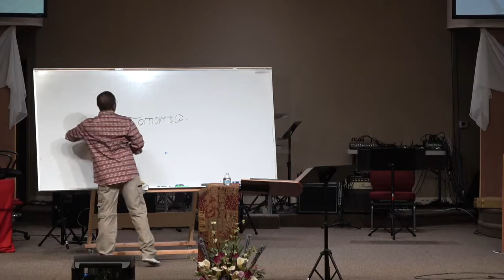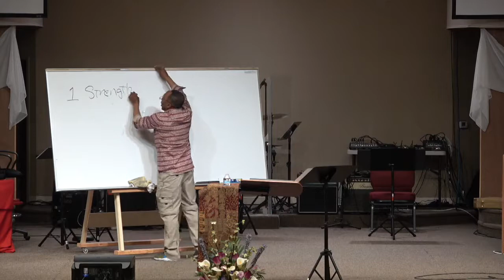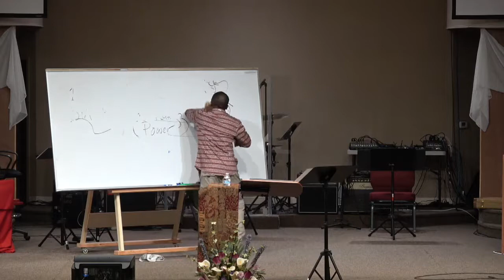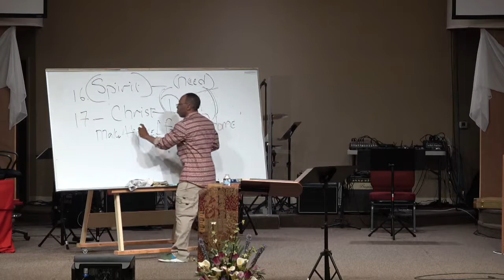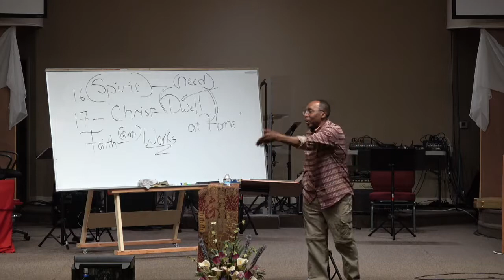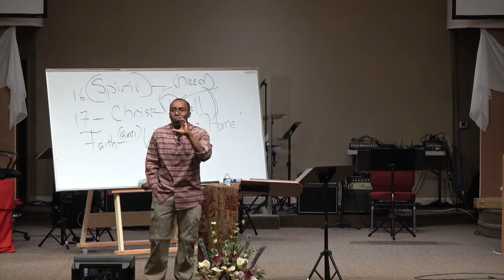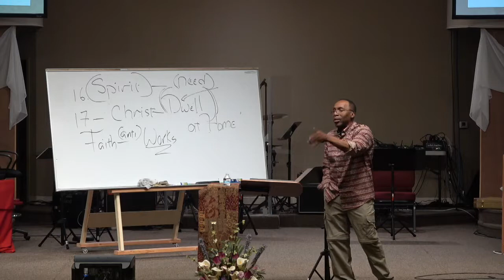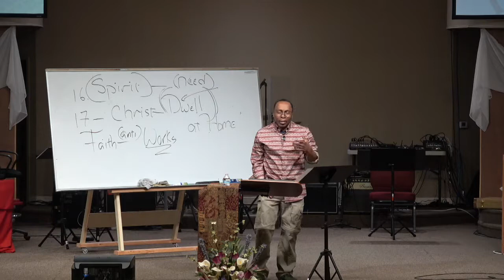5/19/17 - Confidence IN the Word of His Grace to... pt.2 - Acts 20:32 - Friday Bible Study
Series: Friday Night Bible Study:
Topic: Confidence IN the Word of His Grace to... 2 - Acts 20:32